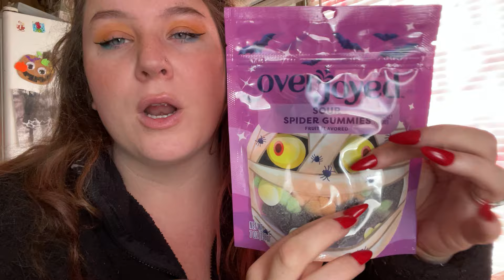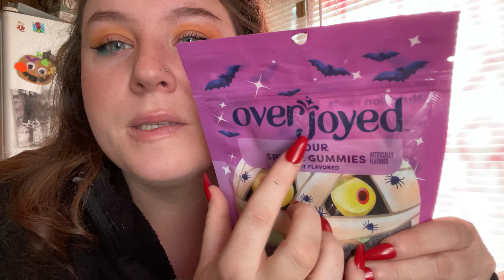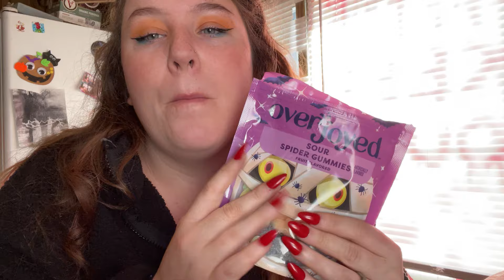ASMR | Eating Halloween Candy 👻🎃🕷️🕸️ Mouth Sounds & Whispering